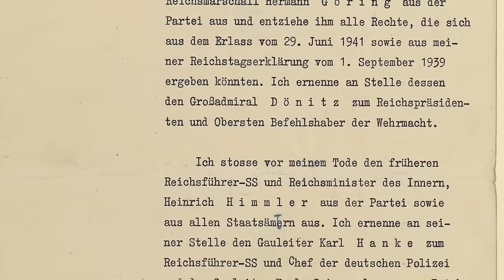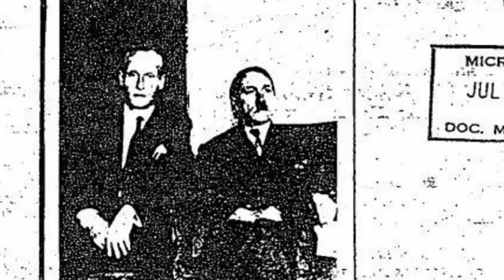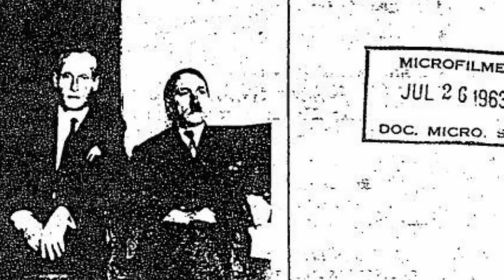Hitler rejtélyes halála - Hová tűnt a Führer?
Felhasznált források:
Domarus, Max: Hitler. Reden und Proklamationen 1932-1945. I-II
Joachimsthaler, Anton: The Last Days of Hitler: The Legends, the Evidence, the Truth. Trans. Helmut Bögler. Brockhampton Press, London, 1995.
Ormos Mária: Hitler. T-Twins, 1994.
Ormos Mária-Krausz Tamás: Hitler – Sztálin. Pannonica, Budapest,1999.

Támogatók:
FILM_HUNGARY
Furák Eszter
Zsolt Lekvarka
Péter Benyó
László Farkas
Miklós Pákozdi
Furák Eszter
Éva Szabóné
Márk Fülöp
Imre Farkas
Akos Bacso
Viktor Bella
István Mag
Komjáti Jordán
Lukács Ferenc
Danoobian
Zoltán Petneházi
Nóra Szikora
Dániel Berki